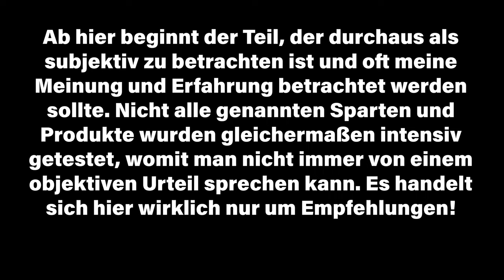WAS MARKEN KÖNNEN - und was nicht! Ausgewählte Marken im Check - Sebastians Meinung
Viele Marken gibt es am Markt, doch taugen sie wirklich alle in allen Bereichen etwas? Oder ist vieles nur Fishing for Customers?

🔧 Meine Ausrüstung 🔧

Schuhe

Rucksäcke

Technisches